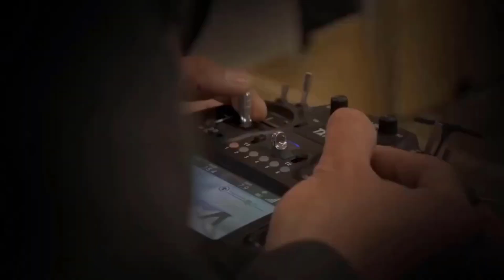O QUE TE ESCONDERAM SOBRE O APAGÃO CIBERNÉTICO DE 2024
Entre em contato para divulgação de marcas ou sugestão de convidado

* Para postar TRECHOS ou CORTES deste episódio em outras redes, favor por créditos e link indicando o episódio completo em nosso canal.

⚫ Redes:

+/- Podcast - @maisoumenos_podcast